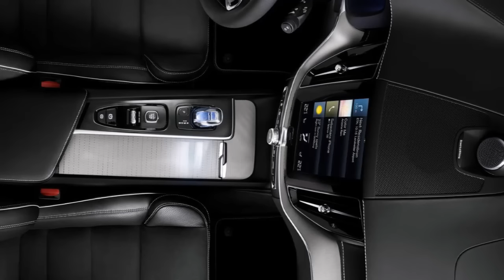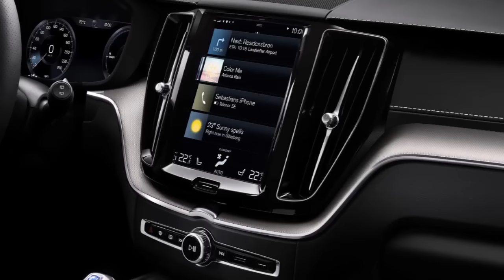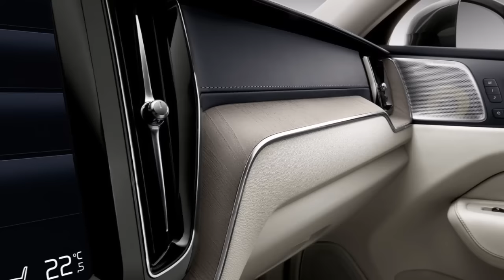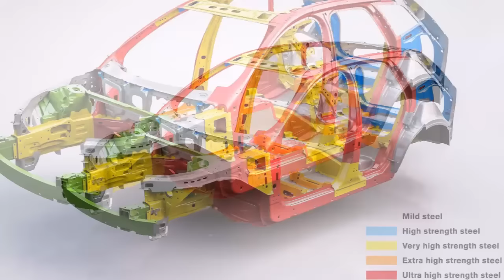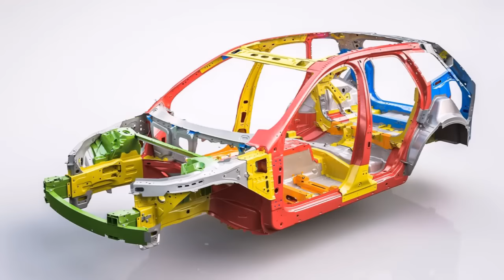2018 Volvo XC60 Review Rendered Price Specs Release Date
AliExpress Best Products 2018 Volvo XC60 Review Rendered Price Specs Release Date.
Volvo Cars, the premium car maker, revealed the long-awaited new Volvo XC60 premium SUV at the 2017 Geneva Motor Show.

The new car replaces Volvo's highly-successful original Volvo XC60, which in the nine years since its launch became the bestselling premium mid-sized SUV in Europe with nearly a million units sold globally. The Volvo XC60 represents around 30 per cent of Volvo's total global sales.